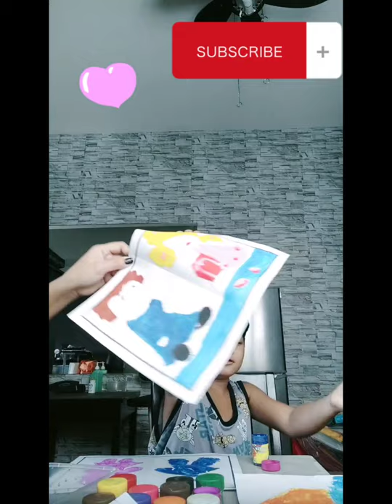NHICKZ PAINTINGS 😍❤️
BONDING WITH MY KUYA NHICKZ 😍❤️

THIS VLOG ALSO SUPPORT THE FF :
RED CROSS PHILIPINES ✅
BLOOD BANK MAKATI ✅
FEEDING PROGRAM ✅
ABHIES BEAUTY PRODUCTS ANDSERVICES ✅

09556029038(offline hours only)